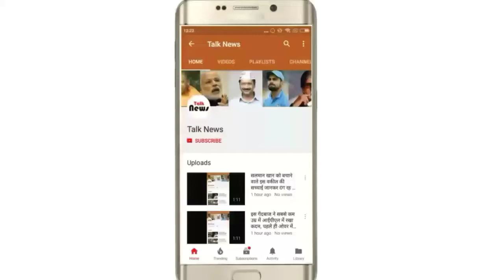महिला आईएएस अफसर का सीनियर अधिकारी पर उत्पीड़न का आरोप, उत्पीड़न कब होगा खत्म ?